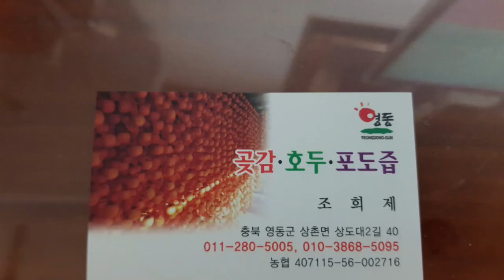건고추 영동상촌 010-3868-5095 1근 600g 14,000원 10근이상 무료배송